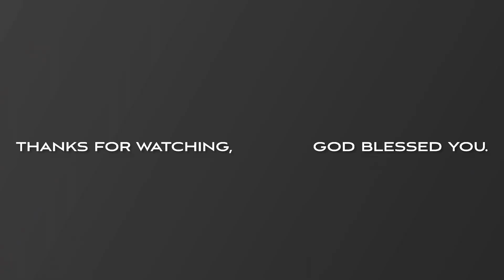Voice of Glorify to Almighty God#KarenVoice#Glorify#God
Karen Cloverdale baptism church